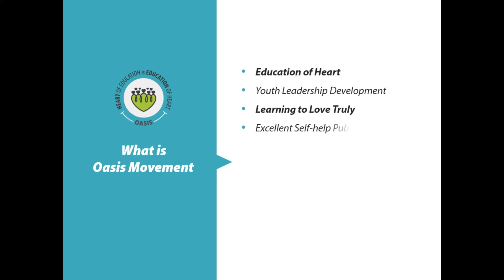Oasis: What Does Children Learn In Dream India Camp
Roshni from Ahmedabad (Gujarat) shares her experience of Dream India Camp. She also speaks about her learning from this camp.